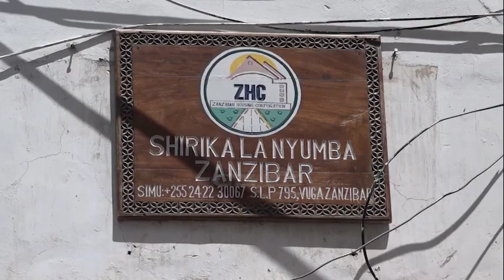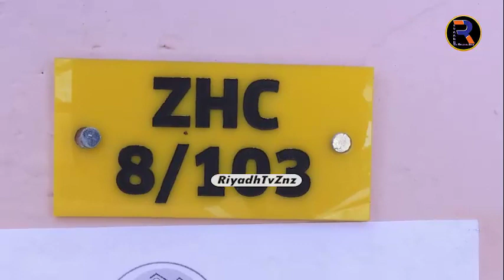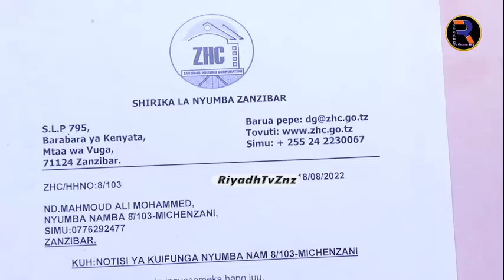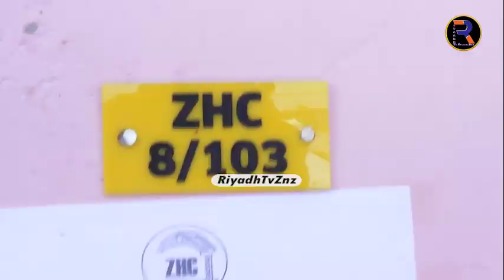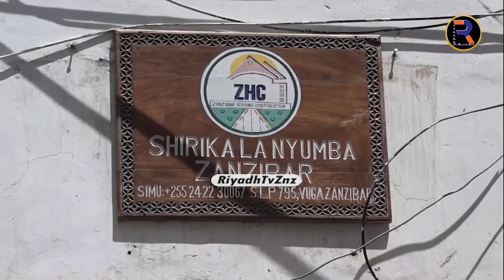MKASA MZIMA KILICHOTOKEA MICHENZANI BLOCK 8 UNGUJA